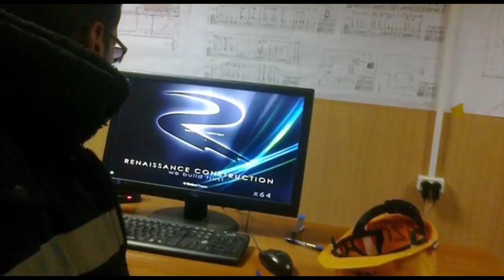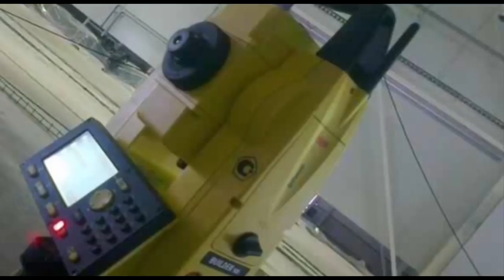Путин суратини чизган мигрант ватанга қайтгач қамалди - BBC Uzbek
- Интернетда 2 та сурат ва 4 та қисқа видеолавҳа кўрган эканман. Видеоларни йиғса, жами 2 дақиқа ҳам чиқмайди. Диний-экстремистик йўналиш, дейишди. Уларда одамга биринчи тиббиё ёрдам кўрсатиш тасвирлари борлиги учун кўргандим. Хуллас, ўзимни ҳимоя қила олмадим, адвокатлар  ёрдам бермади. 2 йилга яқин “ўтириб” чиқдим, - дейди самарқандлик Шаҳбоз Усмонов.